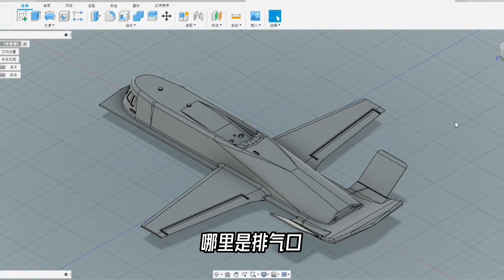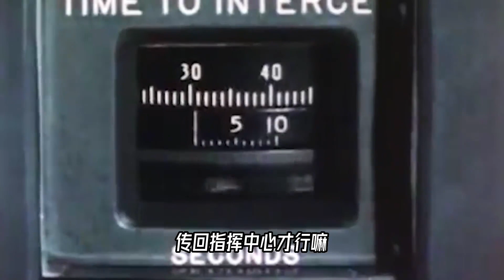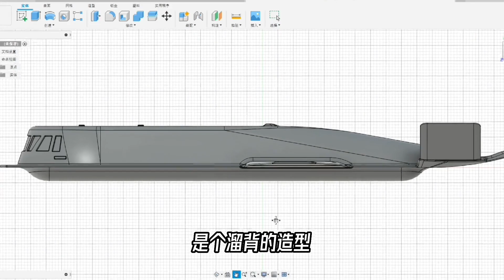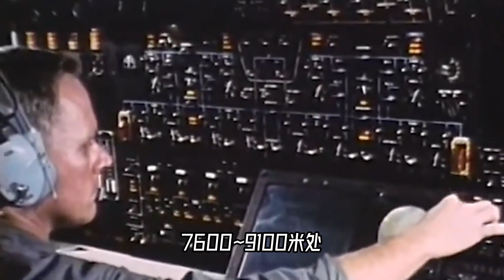来自51区，看起来是外星人飞船，所以它是什么？【科学火箭叔】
本频道制作的所有视频都是为了向观众传递有趣的科普知识，绝对符合平台的使用政策。 这个东西，当它在1982年2月5日，首次从美国的内华达州的51区起飞时，谁要是看到了它，不会以为它是一个外星人的飞船呢？只不过它是一个地地道道由地球人生产和驾驶的飞机，沉没之蓝